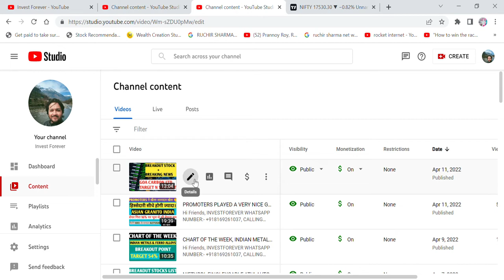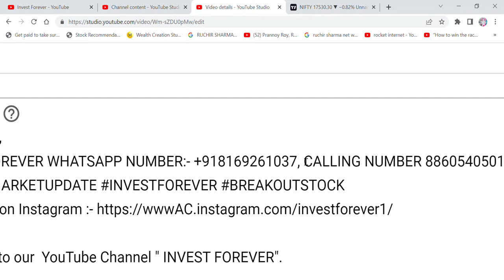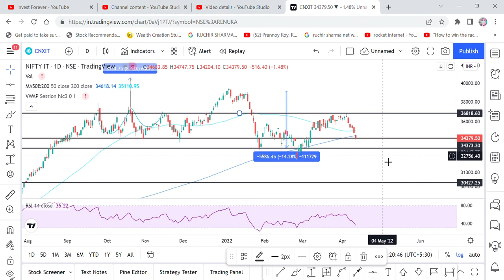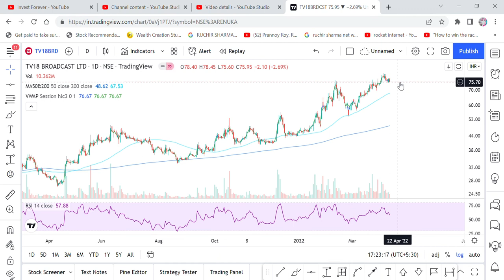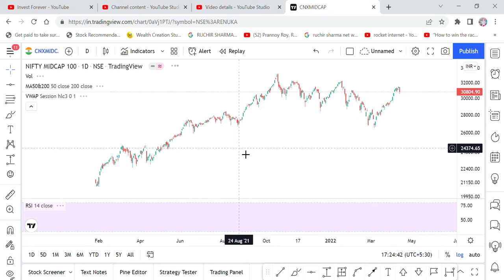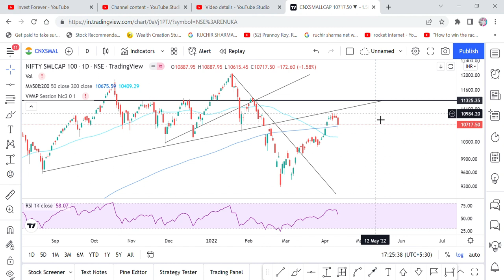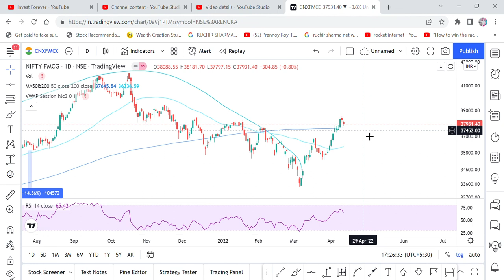MARKET WILL FALL MORE BUT A BIG RALLY IS WAITING.. SHORT SELL, NIFTY50, SMALLCAP, MIDCAP, NIFTYBANK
Hi Friends,